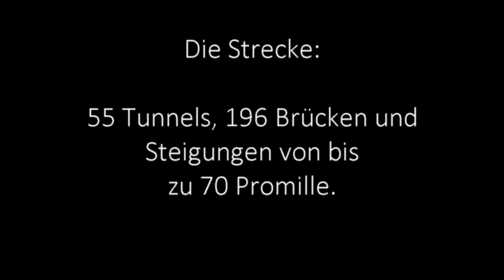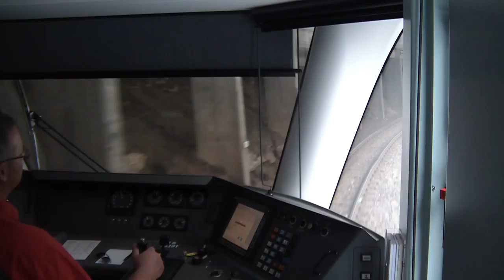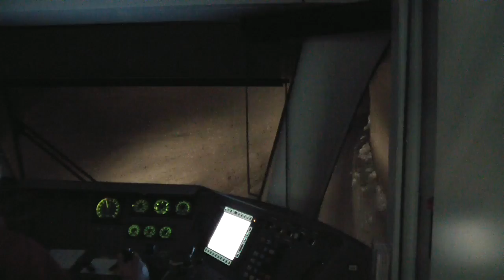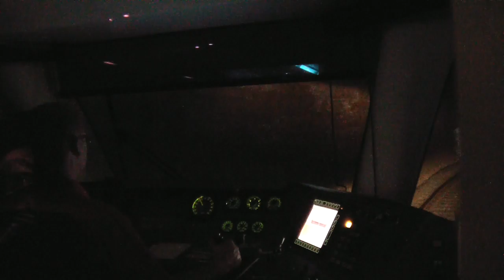Film 191 HD Impressionen vom Bernina Express 2012 2 Teil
Rhb Bernina Express von Tirano nach Chur mit Führerstandsaufnahmen im Allegra. März 2012 mit Schnee auf dem Pass und Frühling in Tirano.